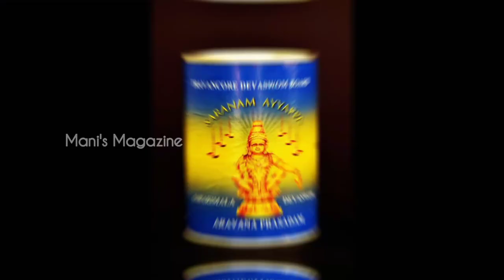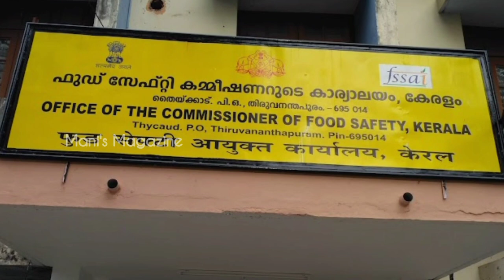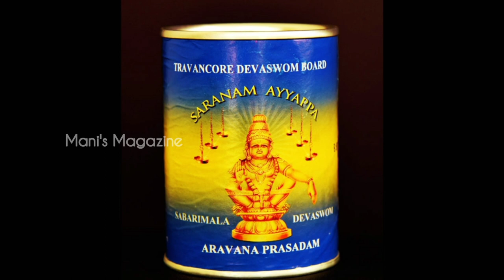சபரிமலை அரவணைப் பிரசாதத்துக்குத் தடை விதிக்கப்பட்டது ஏன் ? | Mani's Magazine